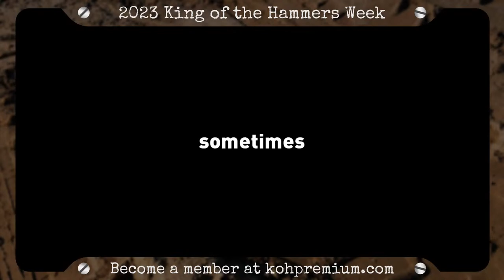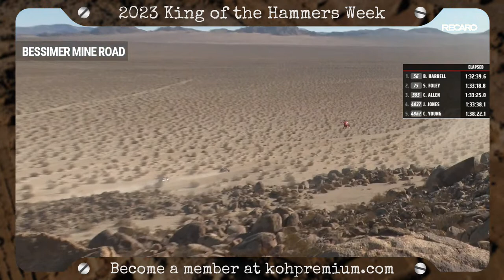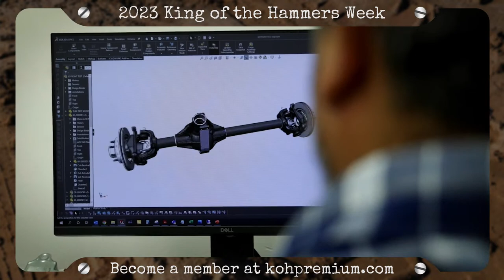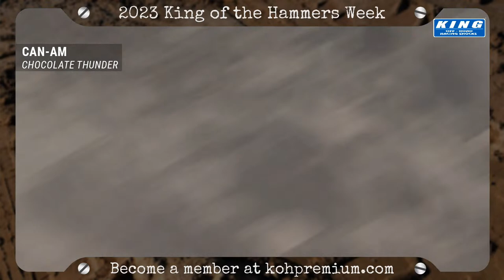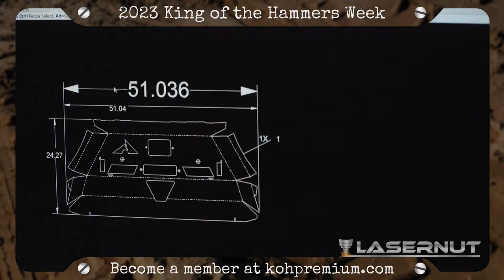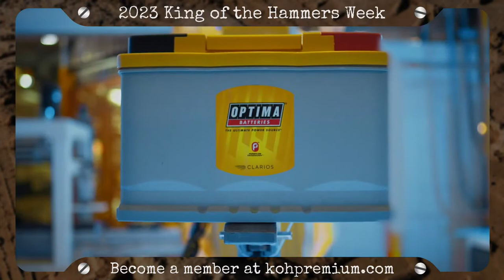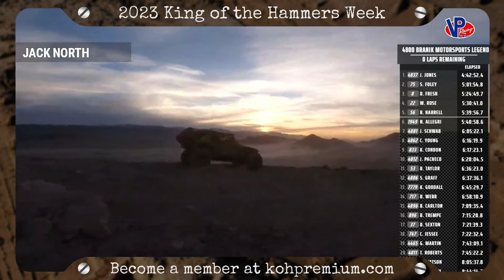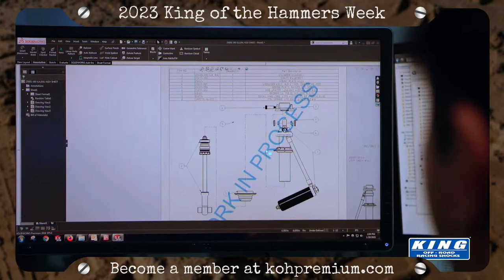4WP Every Man Challenge